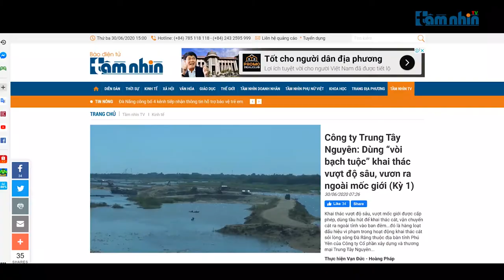Công ty Trung Tây Nguyên Hoạt động rầm rộ xuyên màn đêm (kỳ 2)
Tầm nhìn TV: Ở kỳ 1 Truyền hình báo điện tử Tầm nhìn đã phản ánh về hàng loạt dấu hiệu vi phạm trong hoạt động khai thác cát sỏi lòng sông Đà Rằng thuộc địa bàn tỉnh Phú Yên của Công ty Cổ phần xây dựng và thương mại Trung Tây Nguyên kéo dài nhiều năm nay. Trong quá trình ghi nhận hoạt động khai thác cát có dấu hiệu vi phạm này, chúng tôi tiếp tục ghi nhận được quá trình hoạt động, vận chuyển cát vào ban đêm của Công ty Trung Tây Nguyên.